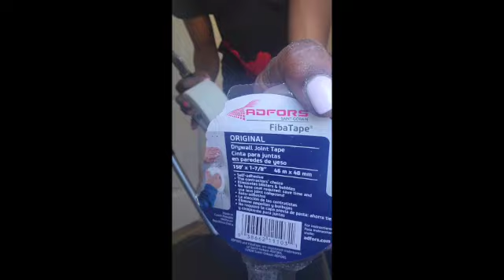DIY with Kay Stu!!! Time to fix that Hole in the Wall!!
Welcome to DIY with Kay Stu. I am so excited to build my closet and the first thing I need to do was repair the hole in the wall.  Watch this step by step tutorial on repairing your drywall.
If you need to repair Pet Damaged Drywall, that your dog chewed on, or scratched, or if you ate it, I'll show you how.

Make sure you have all the tools you need:
Power Drill HT 8vMax
HyperTough Sander
Gator Sand pads
Dap DryDex
FibaTape
USG All Purpose Joint Compound
Drywall